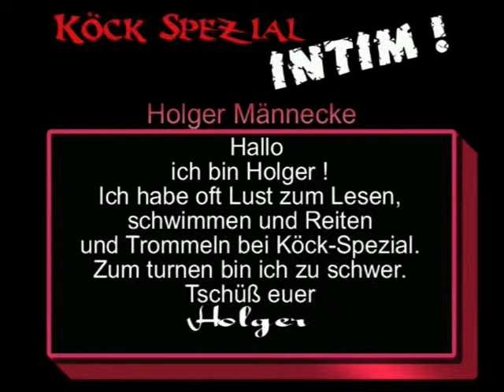Köck`85 Lola in Leder Deutschrock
Deutschrock Köck`85 Lola in Leder